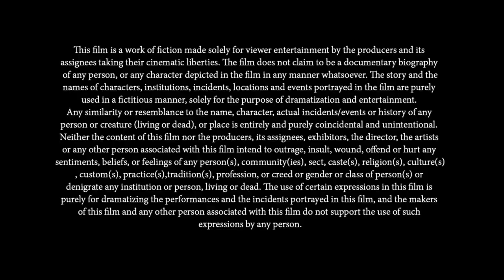New Bollywood Action Hindi Movie 2023 New Blockbuster Movies 2022 Shahid Kapoor New Movie 2023